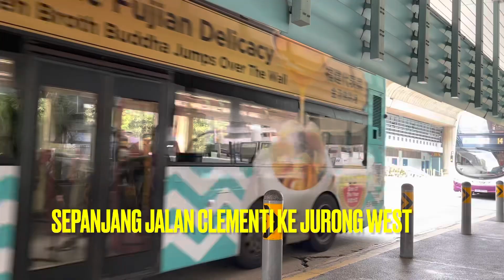🔴 MENYUSURI JALAN CLEMENTI KE JURONG WEST menggunakan bus